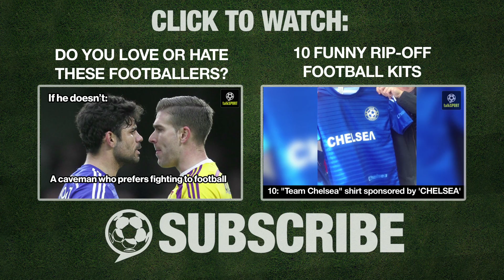Seven Things Footballers Should Never Do!